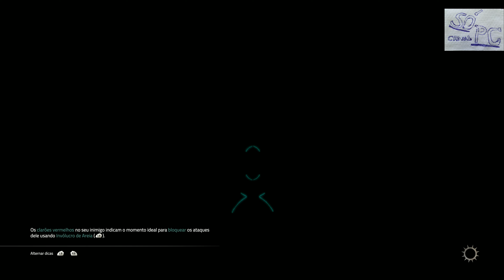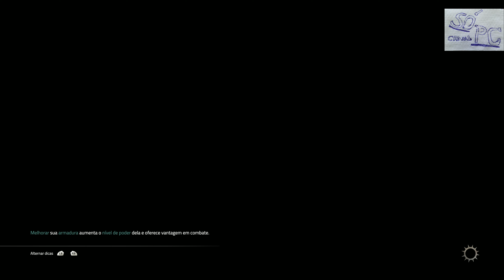Atlas Fallen - Armadura Antiga - Parte 45 - PC - PT-BR